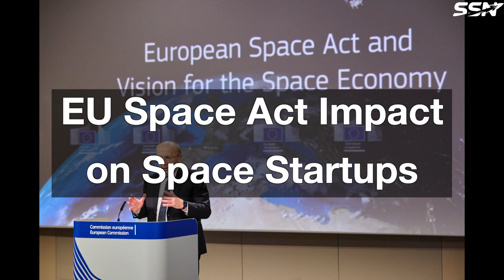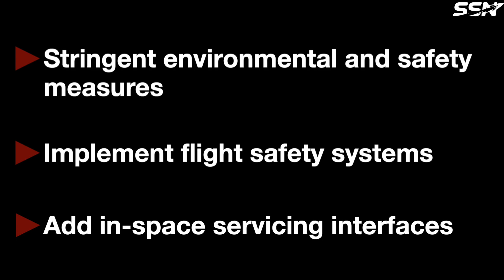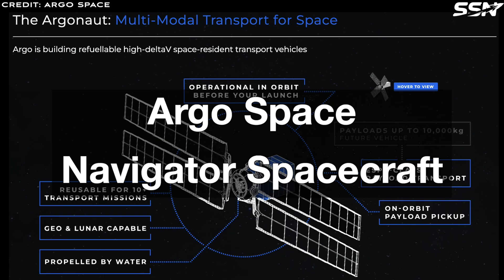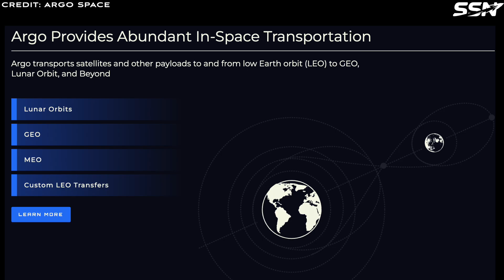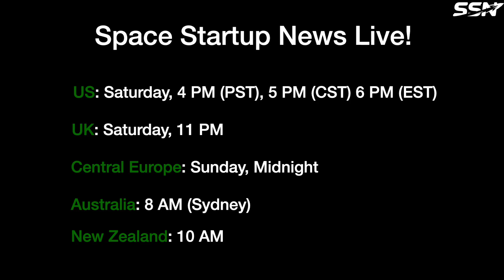Space Startup News: Aspire Space, EU Space Act, Latitude Space and Argo Space's Navigator Spacecraft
In this week’s space news we cover a new launch company: Aspire Space. The EU proposes a Space Act with implications for space startups. Latitude commits €8M to Launch Facility in French Guiana and Argo Space’s Navigator Spacecraft is set to launch in February 2026.

00:00 Aspire Space:  Reusable Rockets from the UAE
01:25 EU Space Act Impact on Space Startups
03:26 Latitude Commits €8M to Launch Facility in French Guiana
05:17 Argo Space  Navigator Spacecraft
07:10 Outro